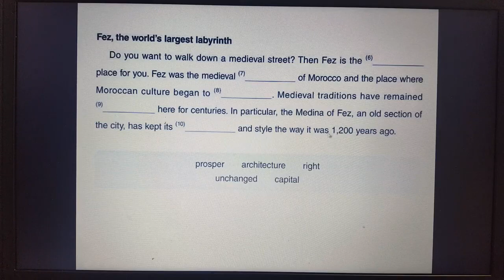고3영어 2 1 5 기말고사 특강 천재교육2